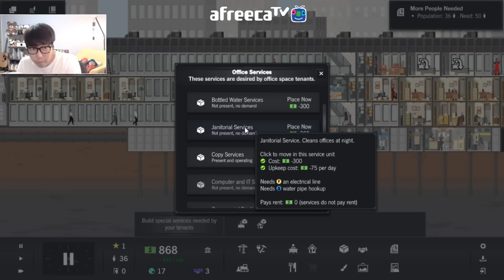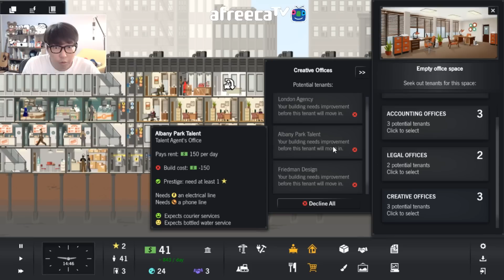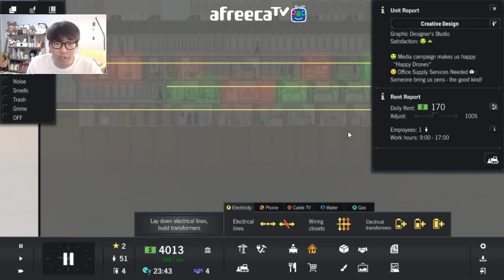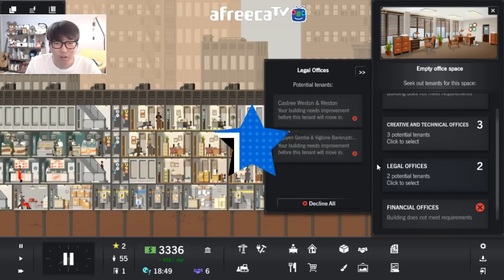프로젝트 하이라이즈] 대도서관 게임 실황 9화 - 건물주가 되어 보자! (Project Highrise)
*160916 프로젝트 하이라이즈] 대도서관 게임 실황 9화 - 건물주가 되어 보자! (Project Highrise)